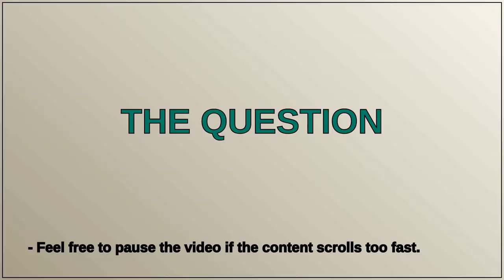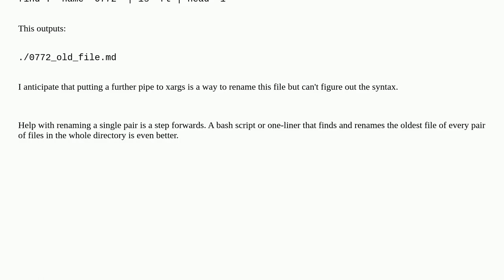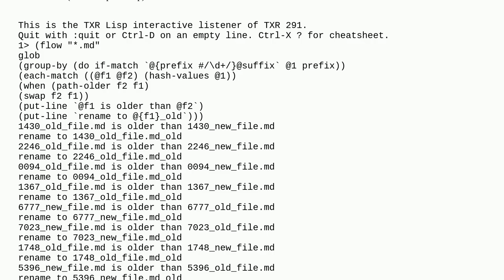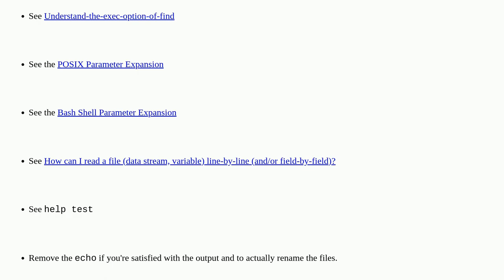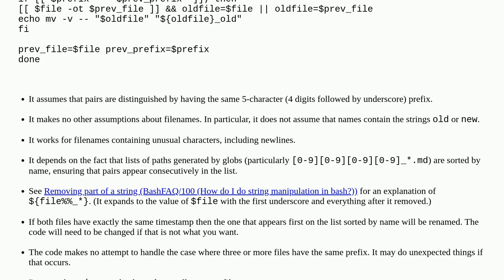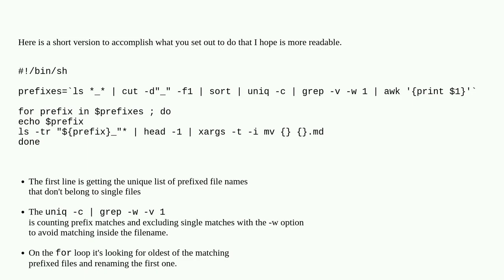Renaming the oldest file in pairs of files with the same prefix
A special thanks goes out to the community

  linux bash